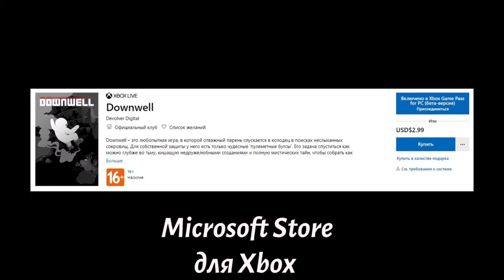КАК ИГРАТЬ В ПРАЗДНИКИ И НЕ ОБЛАЖАТЬСЯ. ИГРЫ НА СКИДКАХ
Привет, ребята!
Заголовок - честный кликбейт, но там есть и без скидок игры, и просто бесплатные) Главный критерий - не дороже 1500 рублей.
В остальном - рады видеть вас по послеоливьешный период! Понимаем, что тяжело восстать из-за стола, но крутые игры сами себя на поиграют. В этой подборке мы затронем важную тему: как в праздники не потерять 100 часов в Ведьмака, а лишь лампово провести выходные. Economy mode on!
Вы увидите актуальную инфу и подборку стоимости:
Resident Evil 2,
DMC 5,
Frostpunk,
Downwell,
Cuphead,
Untitled Goose Game,
COD Mobile.

Всех со всеми прошедшими! Да пребудет с вами малыш Йода!